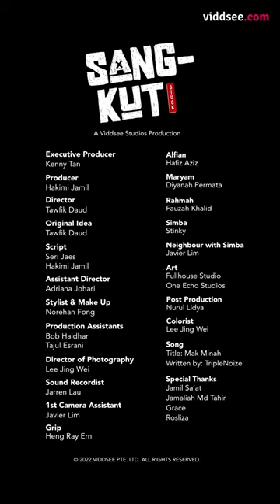Sangkut (Stuck) | Ep 1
Newly married Alfian (Pian), faces a dilemma with his mother-in-law while he stays at her house temporarily.

Directed by Tawfik Daud

Starring Hafiz Aziz, Diyanah Permata, Fauzah Khalid